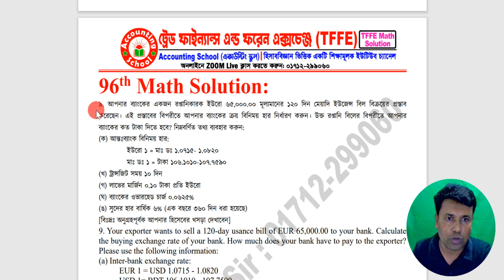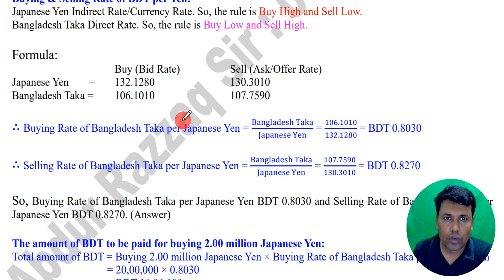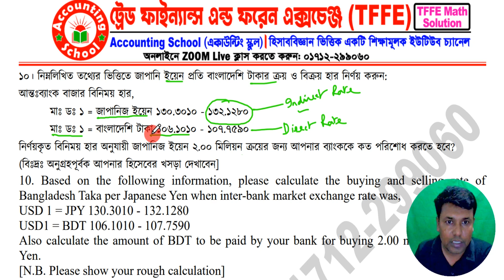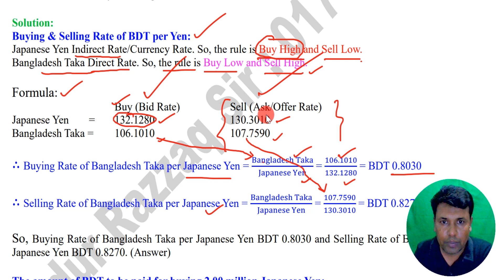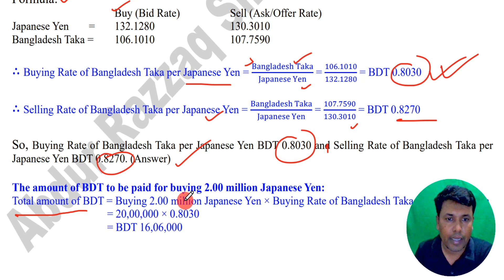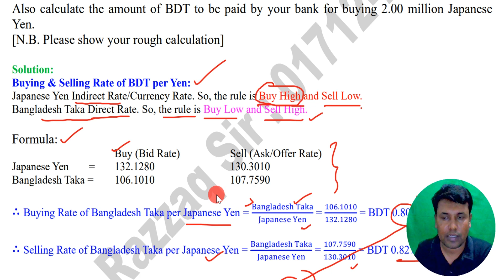Trade Finance & Foreign Exchange (TFFE) | AIBB 96th Exam Math Solution | Accounting School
Trade Finance & Foreign Exchange (TFFE) | 96th Exam Math Solution | Banking Diploma | Accounting School

Math Solution

অনলাইনে ZOOM Live ক্লাসে পড়তে যোগাযোগ করুন
মোবাইল, হোয়াটসঅ্যাপ ও ইমু এই একই নাম্বারে: ০১৭১২-২৯৯০৬০
ফেসবুক গ্রুপ: Banker & Banking Group of Bangladesh
ইউটিউব চ্যানেল: Accounting School

Compilation, Editing and Writing:
Md. Abdur Razzaq
Lecturer in Accounting
Ex Banker (UCBL, NRBBL)
1st Compilation, Editing and Writing Dated: 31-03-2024

96th Math:
৯. আপনার ব্যাংকের একজন রপ্তানিকারক ইউরো ৬৫,০০০,০০ মূল্যমানের ১২০ দিন মেয়াদি ইউজেন্স বিল বিক্রয়ের প্রস্তাব করেছেন। এই প্রস্তাবের বিপরীতে আপনার ব্যাংকের ক্রয় বিনিময় হার নির্ধারণ করুন। উক্ত রপ্তানি বিলের বিপরীতে আপনার ব্যাংকের কত টাকা দিতে হবে? নিম্নবর্ণিত তথ্য ব্যবহার করুন:
(ক) আন্তঃব্যাংক বিনিময় হার:
ইউরো ১ = মাঃ ডঃ ১.০৭১৫- ১.০৮২০
মাঃ ডঃ ১ = টাকা ১০৬.১০১০-১০৭.৭৫৯০
(খ) ট্রান্সজিট সময় ১০ দিন
(গ) লাভের মার্জিন ০.১০ টাকা প্রতি ইউরো
(ঘ) ব্যাংকের ওভারহেড চার্জ ০.০৬২৫%
(ঙ) সুদের হার বার্ষিক ৬% (এক বছরে ৩৬০ দিন ধরা হয়েছে)
[বিঃদ্রঃ অনুগ্রহপূর্বক আপনার হিসেবের খসড়া দেখাবেন]
9. Your exporter wants to sell a 120-day usance bill of EUR 65,000.00 to your bank. Calculate the buying exchange rate of your bank. How much does your bank have to pay to the exporter? Please use the following information:
(a) Inter-bank exchange rate:
EUR 1 = USD 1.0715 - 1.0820
USD 1= BDT 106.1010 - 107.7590
(b) Transit period 10 days
(d) Your bank's overhead charge 0.0625%
(e) Interest rate 6% per annum
(Assume 360 days in a year. Please show your rough calculation)